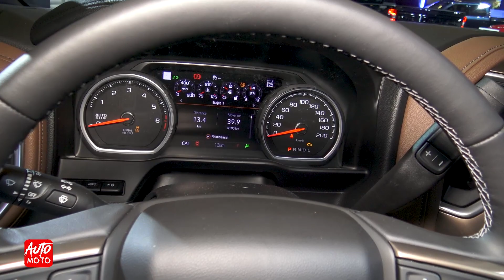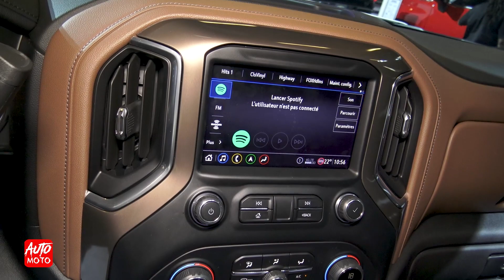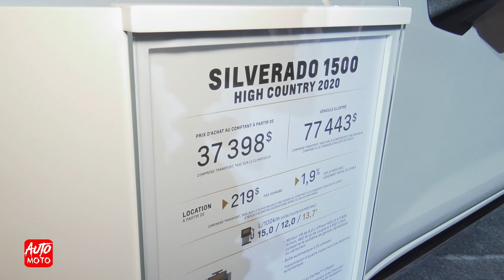2020 Chevrolet Silverado 1500 High Country - Exterior And Interior - Montreal Auto Show 2020